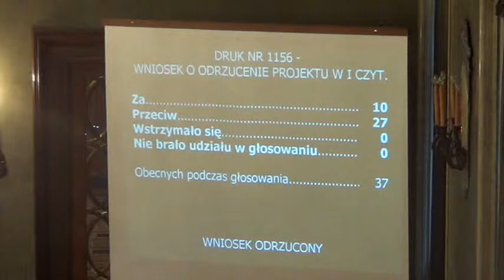RMK_27-02-2013_24 Metoda ustalenia opłaty za gospodarowanie odpadami i stawka cz.2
Wybór metod ustalenia opłaty za gospodarowanie odpadami komunalnymi oraz ustalenie wysokości stawki takiej opłaty

Projekt Prezydenta Miasta Krakowa -- druk nr 1156 -- I czytanie -- referuje Henryk Kultys